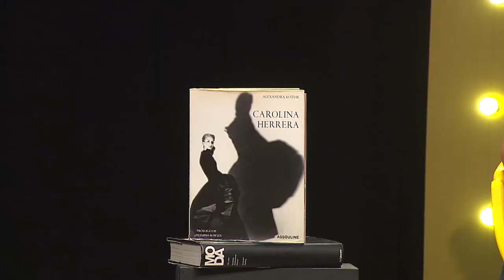Vestir para cargos gerenciales [Siempre fashion con Bea] Telemedellín